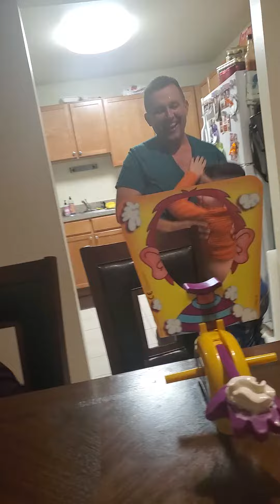torta na cara com o vovo e a pi